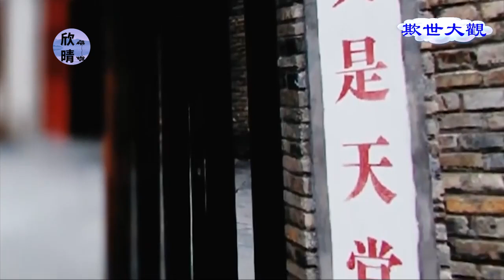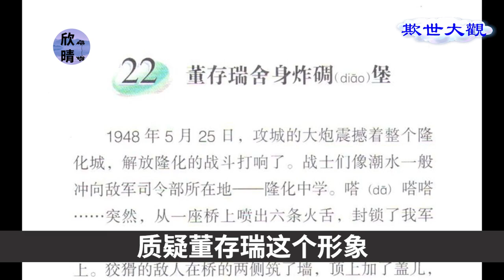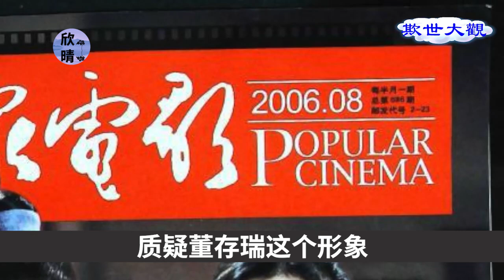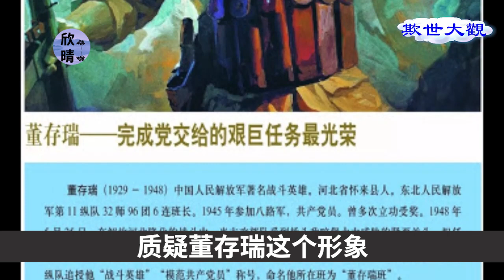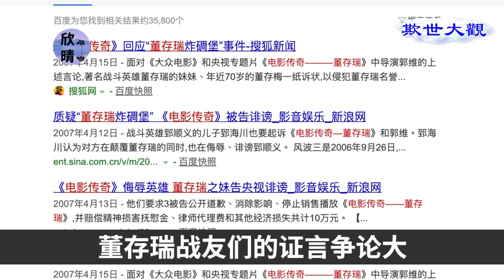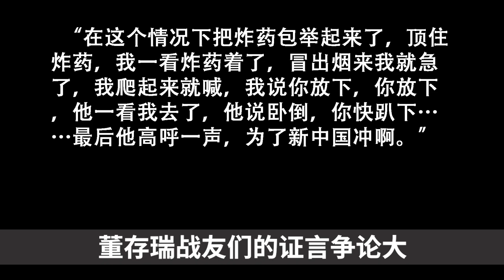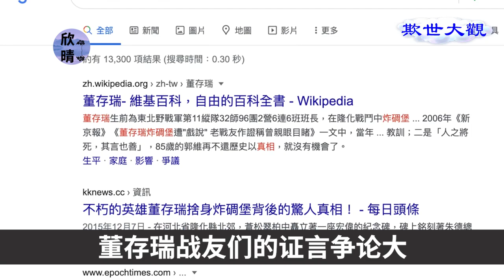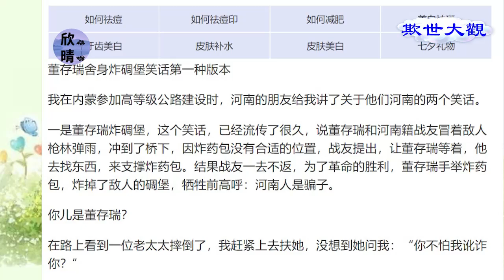【欺世大觀 经典回味】03C: 董存瑞炸碉堡另有故事。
董存瑞炸碉堡另有故事。郅顺义跟着董存瑞冲上去了，但董冲到碉堡前头就不见了。谁炸的且怎么炸的碉堡？您知道么？

✍🏻節目要點：
00:00  欺世大觀
01:12  質疑董存瑞這個現象 (质疑董存瑞这个现象)
04:07  董存瑞戰友們的證言爭論大 (董存瑞战友们的证言争论大)